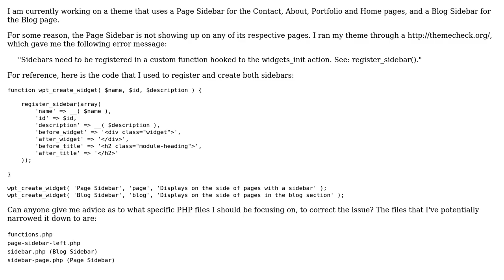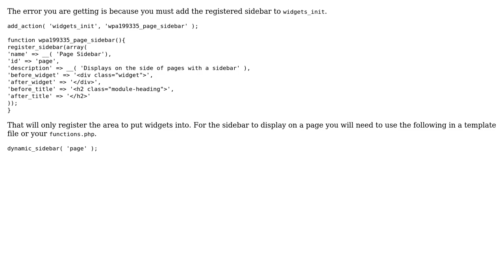Wordpress: Sidebar only shows up on blog page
With thanks & praise to God, and with thanks to the many people who have made this project possible! | Content (except music & images) licensed under CC BY-SA | Music | Images & others | With thanks to user sidebars are fun user Rarst user Nathan Powell and the Stack Exchange Network Trademarks are property of their respective owners. You are responsible for your own actions.